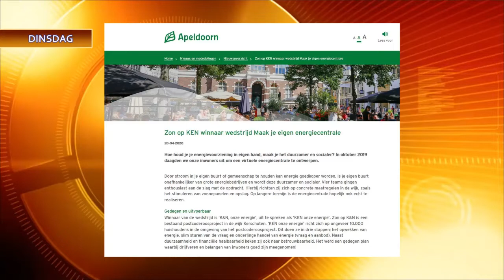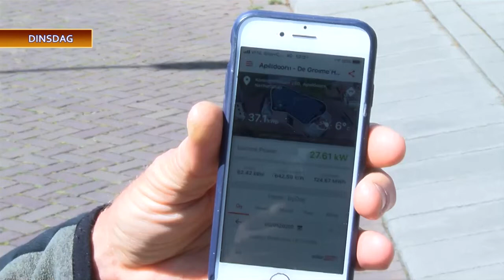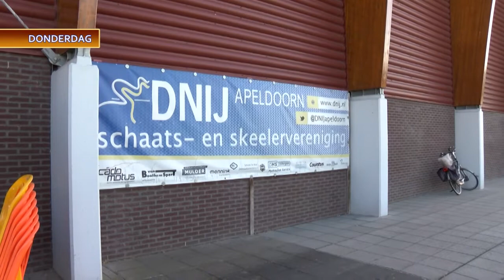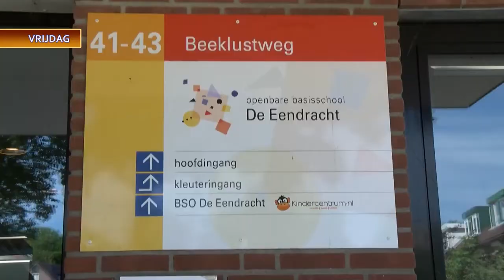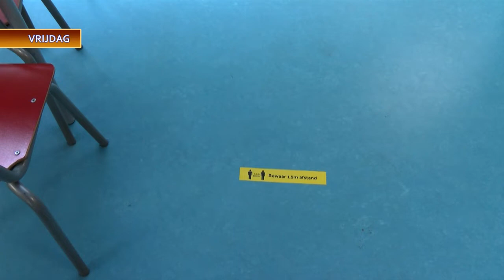Nieuwsoverzicht zondag 10 mei 2020